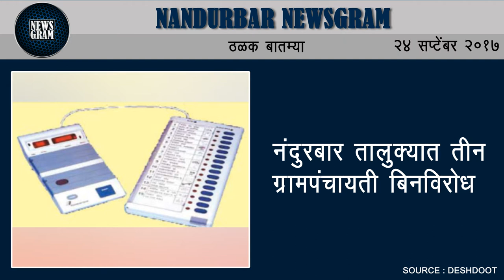Nandurbar Newsgram | Nandurbar News | Today's News Headlines | 24 September 2017